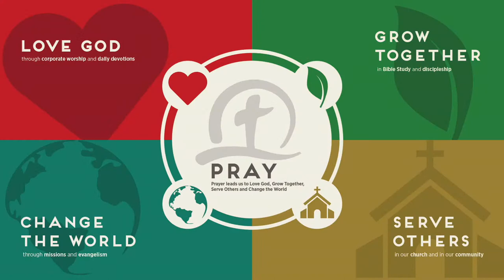When You Are Neck Deep in the Creek || Michael Catt - 01/17/2021 6:00 PM